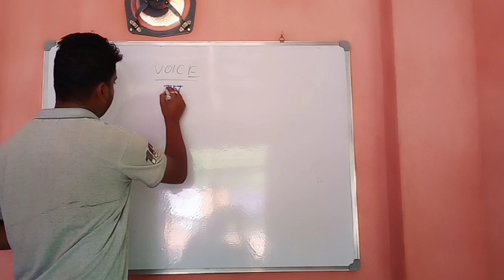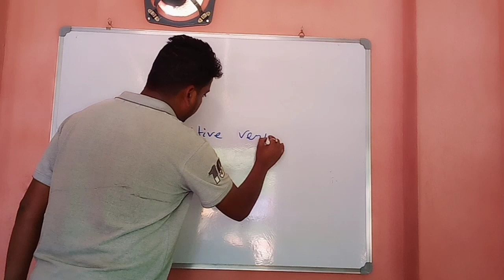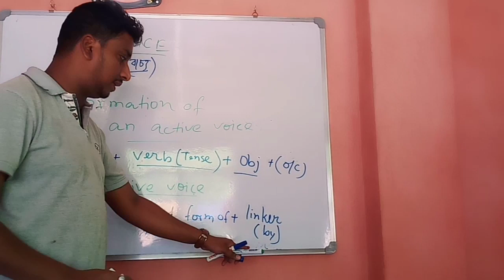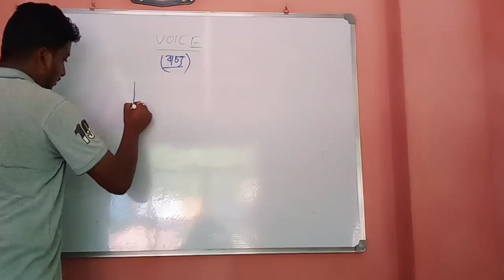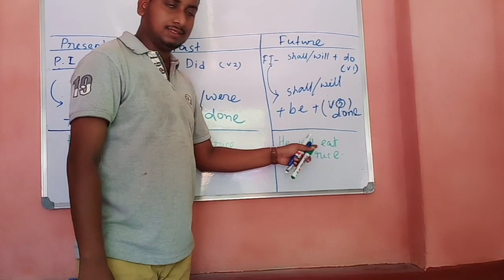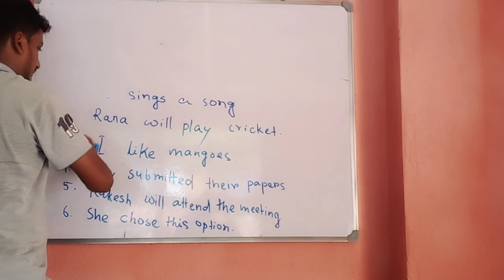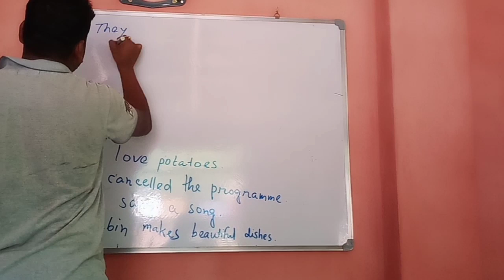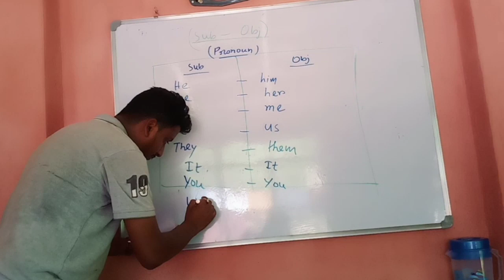Voice Change (Part - 1), basics of voice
From classes VII - XII presented by H.M'S Coaching